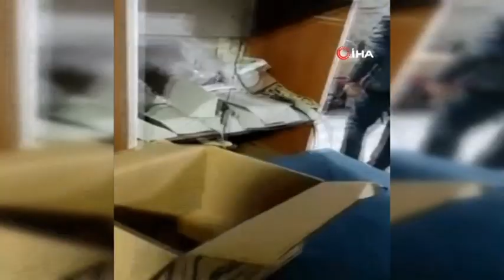DİYARBAKIR’DA KUMAR OPERASYONU